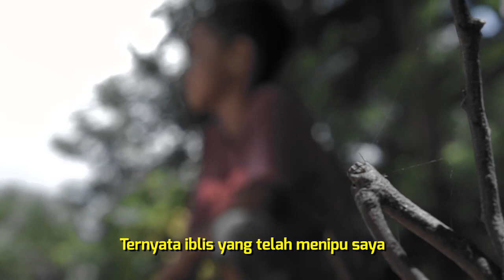SuperStory Anak Ini Milih Makan Es dibanding Nasi, Responnya Luar Biasanya - Deven Turnip ( Kupang)